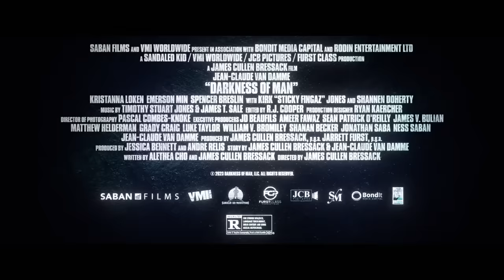DARKNESS OF MAN Official Trailer (2024) Jean-Claude Van Damme Movie HD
Russell Hatch an Interpol operative who takes on the role of father figure to Jayden, the son of an informant killed in a routine raid gone wrong.

Darkness Of Man Official Trailer (2024) Jean-Claude Van Damme